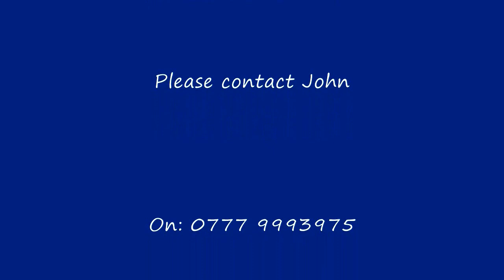Jazzbo Function Band Demo.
Live recording and pictures from Myton Hospice Charity Event 2017